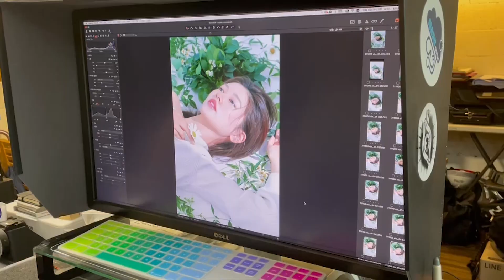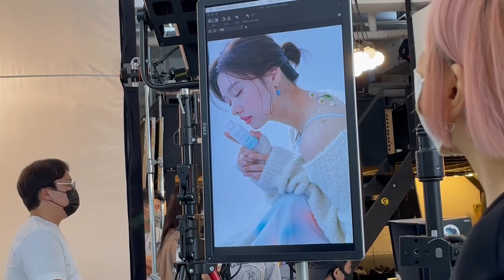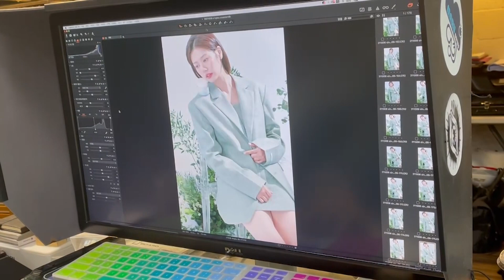[ENG]화보촬영장 비하인드, 나이트 케어 루틴 최초공개💚(메이크프렘 광고포함)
쏨댕이들 안녕🙌🏻
어느덧 41번째 영상이네요:)
그 동안 쏨데이와 함께 해주셔서 새삼 감사합니다💚
이번 영상은 메이크프렘과 함께한 화보촬영장 비하인드,
그리고 저의 나이트 케어 루틴을 간단하게 담아 보았어요!
즐겁게 봐주시고 다들 감기 조심하세요🤧